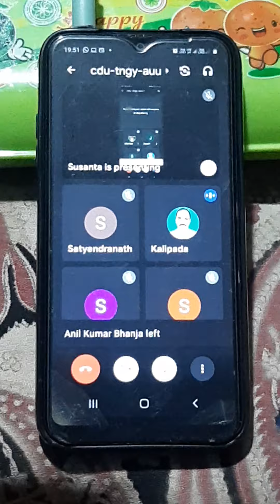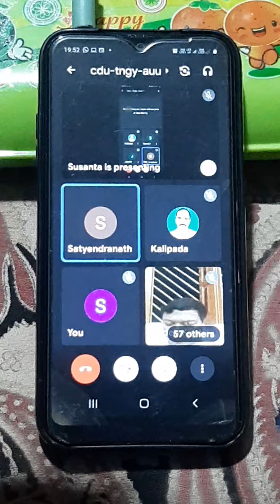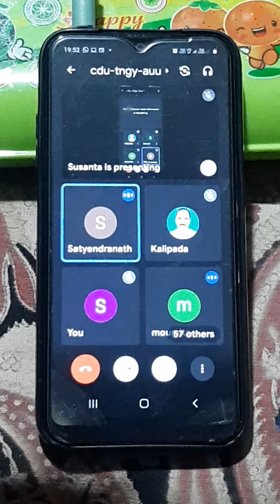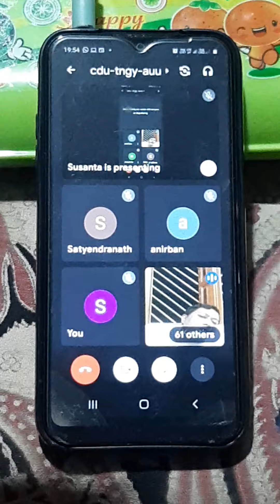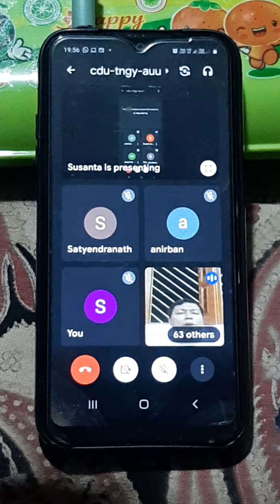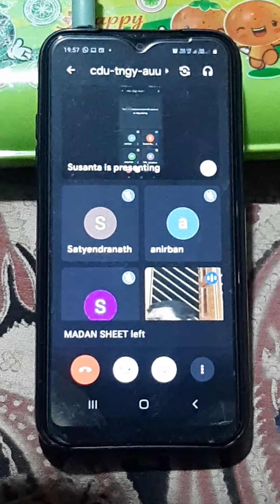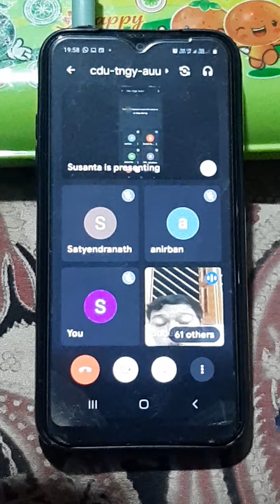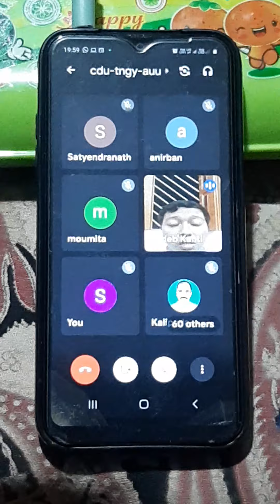Esto Prasanga 12 August 2021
Esto Prasanga